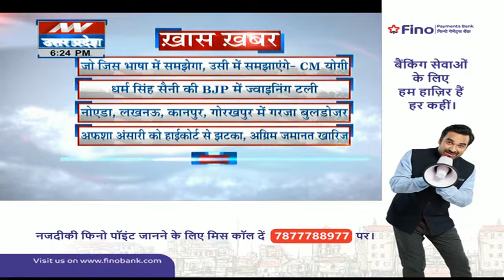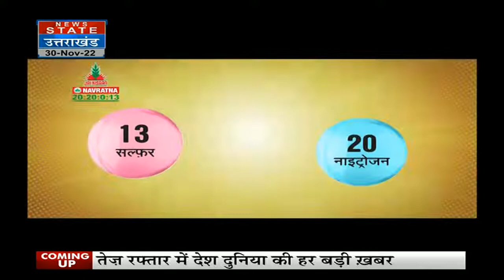Brijesh Pathak: उपचुनाव में तीनों सीटें जीत रही है बीजेपी, डिप्टी सीएम ब्रजेश पाठक से खास बातचीत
News State Apps डाउनलोड करें:
Download Android and iOS Apps for more updates: